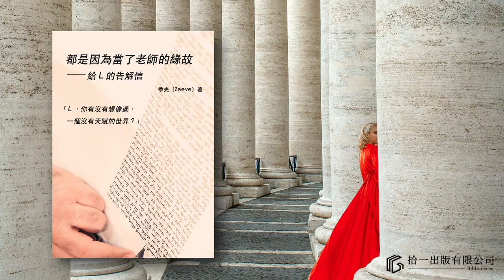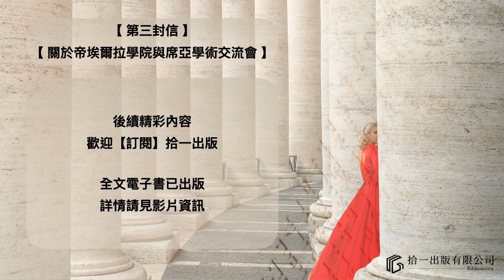《都是因為當了老師的緣故》｜席亞交流會篇 (9) 『演戲』：因為他臉上的表情，並不是想要隱藏什麼的羞愧，而是亟欲避開什麼的恐懼⋯⋯｜【拾一有聲書】【異世界奇幻】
「親愛的 L：

對不起，之所以寫信給你，是因為我有三件事必須告訴你——你的老師我，阿榭洛・梅爾庫里歐，是個間諜。我這次的目標，是我以前的學生，你一生的摯友，Ｓ。而且，我失敗了⋯⋯」

因為間諜任務失手被捕，阿榭洛被敵國判處死刑。而他決定，在臨刑前的最後七天，用一封信，回顧自己此生至今所經歷的一切⋯⋯

【書名】《都是因為當了老師的緣故——給 L 的告解信》|  ISBN：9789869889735
【作者】 季夫(Zeeve)
【全文電子書】

＊本書版權：【拾一出版有限公司】所有
＊背景原圖：【Tetyana Kovyrina / Casper Somia】＠ Pexels.com
＊影片語音：【NaturalReader】 Commercial
＊背景音樂：【 Angel's Dream / Dreamland / Frozen in Love / Invisible Beauty / Lifting Dreams 】by Aakash Gandhi